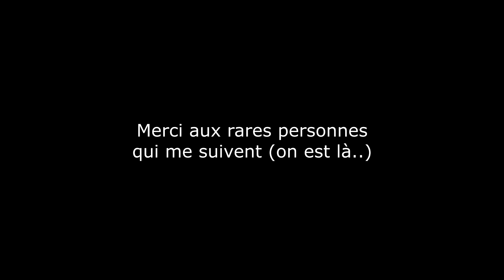Vidéo hommage pour les 4 ans.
Après 4 ans passés sur YouTube (c'est long pour avoir toujours 4 pauvres personnes qui regardent mes trucs...) je voulais rendre hommage à quelqu'un d'important...
Quelqu'un qui a changé ce que je suis sur YouTube...

Nous t'aimons ...